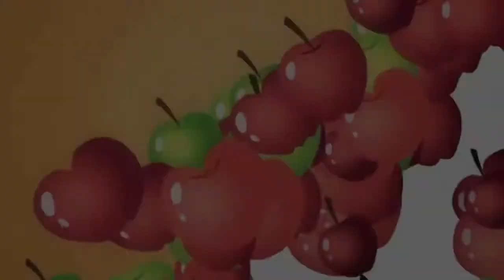MLP - Stop The Bats (HD)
Stop the bats, stop the bats, make them go and not come back, speaking of which… check out Aria Blaze and my song Stop The Twilight!! :) hope you watch it!!